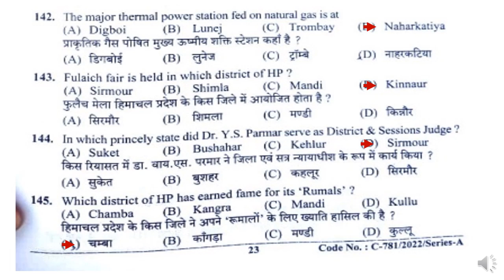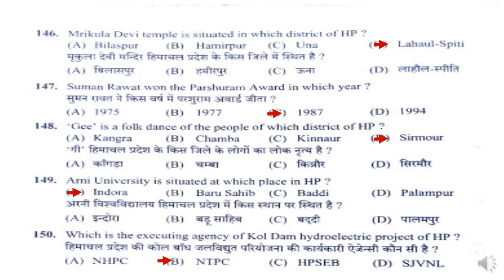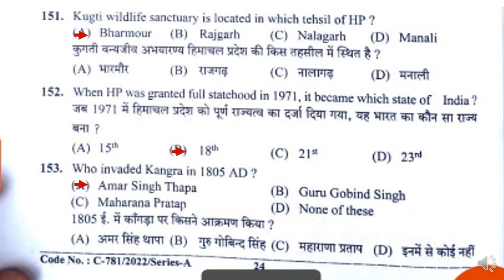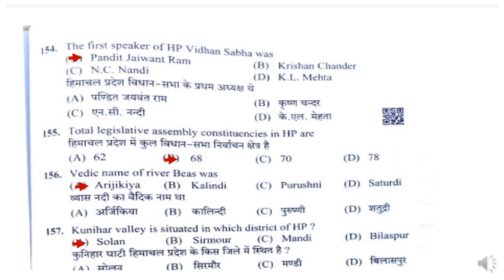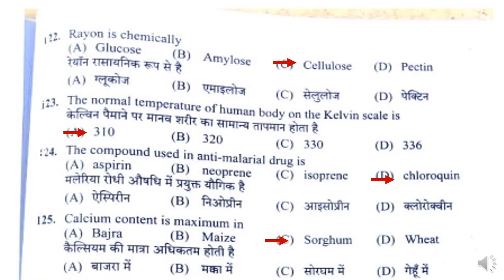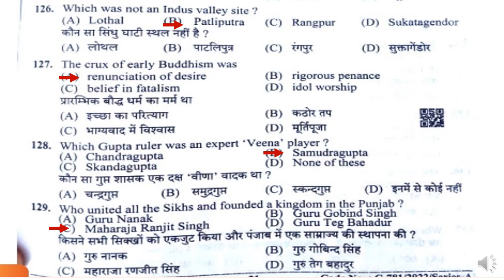ASSISTANT MINING INSPECTOR POST CODE 940 || HPSSC Question paper || himachal gk